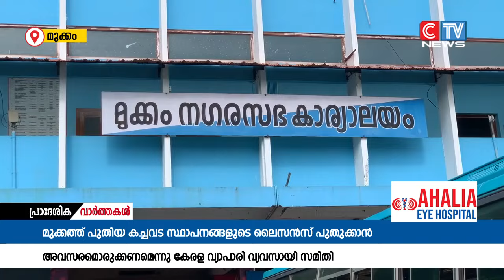കേരള സംസ്ഥാന വ്യാപാരി വ്യവസായിസമിതി മുക്കംയൂണിറ്റ് മുക്കം നഗര സഭ ചെയർമാനും ,സെക്രട്ടറിക്കും നിവേദനം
മുക്കം മുനിസിപ്പാലിറ്റിയിലെ കച്ചവട സ്ഥാപനങ്ങളുടെ ലൈസൻസ് പുതുക്കാനുള്ള പ്രശ്നങ്ങൾ ഉടൻ പരിഹരിക്കണമെന്നാവശ്യപ്പെട്ടു  കേരള സംസ്ഥാന വ്യാപാരി വ്യവസായി സമിതി മുക്കം യൂണിറ്റ്  മുക്കം നഗര സഭ ചെയർമാനും ,സെക്രട്ടറിക്കും നിവേദനം സമർഷിച്ചു